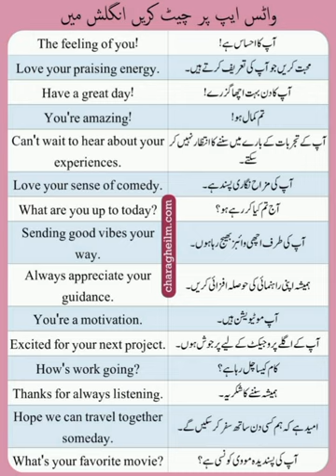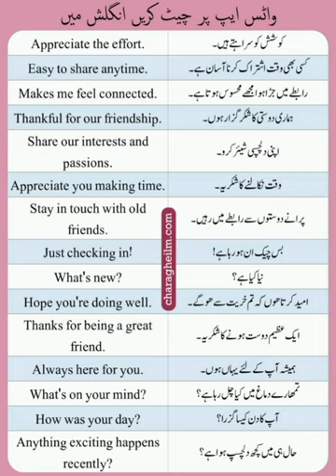Daily WhatsApp chats in English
daily use english sentence pdf download
500 daily use english sentences pdf download
daily use english sentences pdf
daily use english sentences questions and answers
daily use english word and sentence with meaning in hindi
daily use english words and sentences pdf
daily use english sentences in hindi app
5000 + daily use english sentences kanchan keshari pdf
5000 + daily use english sentences kanchan keshari
daily use english sentences in kannada
5000 + daily use english sentences kanchan keshari ebook
5000 daily use english sentences kanchan kesari pdf download
some english sentence for daily use
daily use english sentences with hindi meaning for students